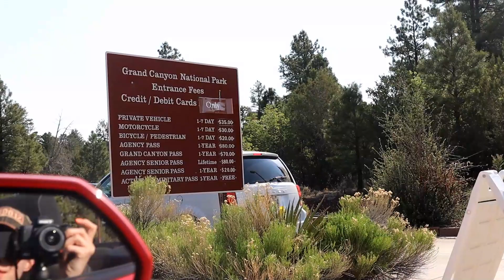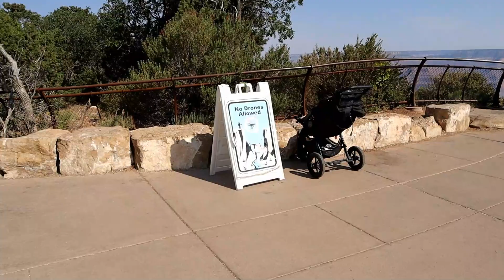The Beautiful Grand Canyon Hike! Southern Rim.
Our third video from our trip to Sedona AZ. Join us as we explore the Grand Canyon. Southern rim trails.  We'll provide tips to beat the Canyon heat. Music by Joystock